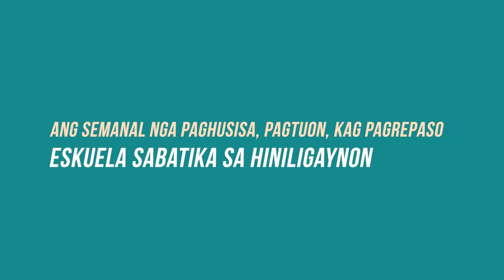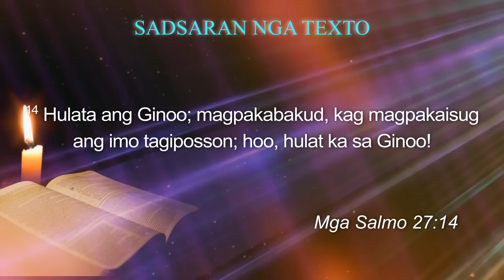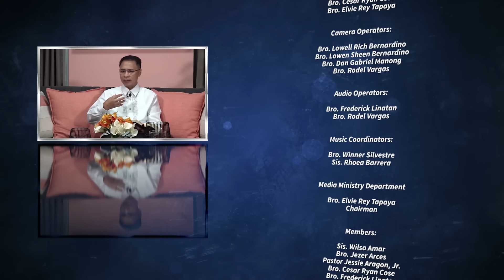Wait on the Lord - Sabbath School Lesson 13, 1st Qtr 2024